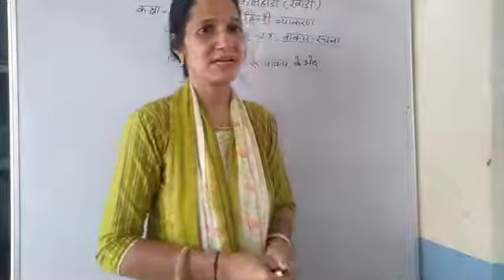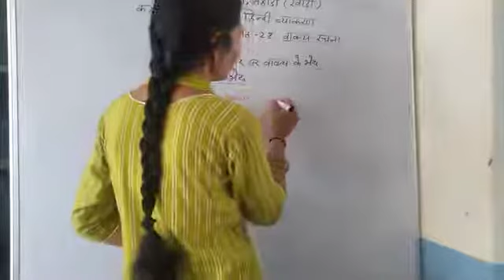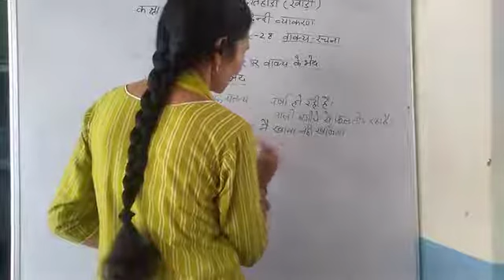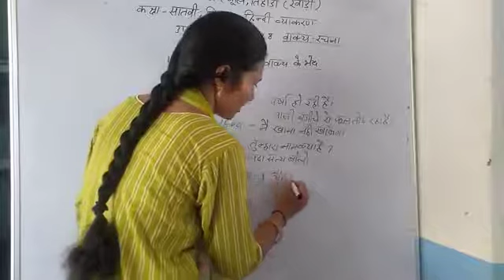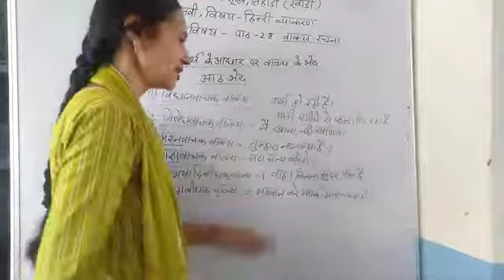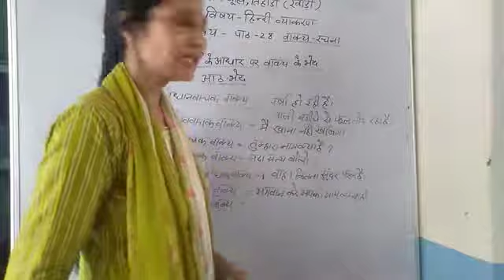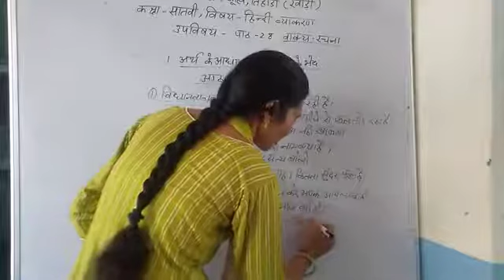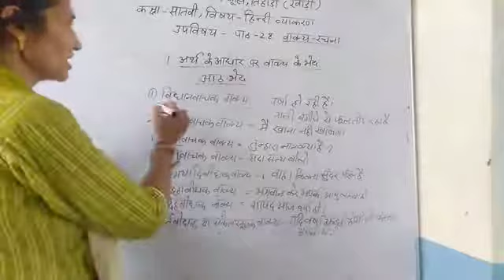कक्षा-सातवीं,विषय-हिंदी व्याकरण, पाठ-28 वाक्य-रचना(अर्थ के आधार पर वाक्य के भेद)